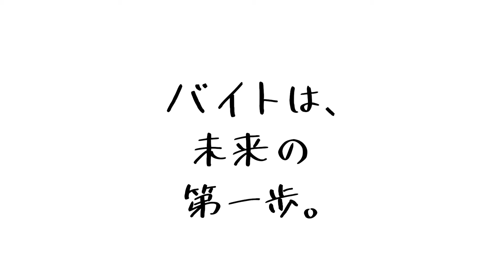株式投資総利益100億への道はカイワレ工場のバイトから始まった!? これまで語られなかったテスタの高校時代のエピソード【テスタのバイトのハナシ（前半）】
株式投資の総利益が100億円、いまメディアに引っ張りだこの投資家・テスタさんのバイトのハナシ。

テスタさんが唯一バイトをしたのが「カイワレ工場」。この工場でのバイト経験と、手に入れた給料が後の100億円につながっている、とテスタさんは言います。

これまで語ることのなかったテスタさんの若かりし頃のエピソードは必見です！

■テスタさんの情報はこちら

※企業向けPR活動支援SaaS

※メディア開発者支援SaaS